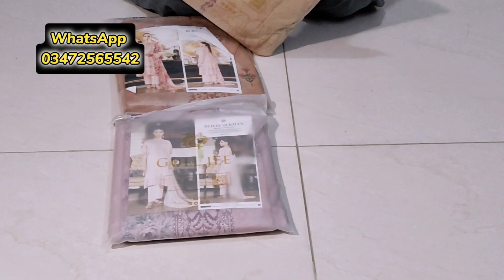GULJEE PER LAGI BARI SALE😱| LOOT LO OFFER | PHR NA KEHNA MILA NHI😋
Lets talk about fashion with Lurain Luxe.
Guljee collection ruhay sukan
Embroidered neck suit with chiffon embroidered dupatta